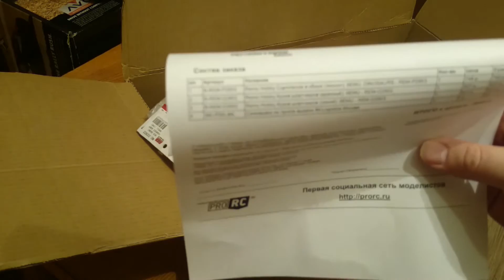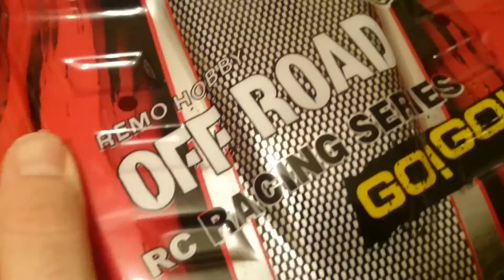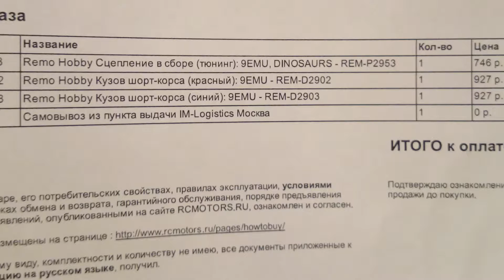Дешевые кузова для шорт корсов 1\10 от Remo Hobby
Remo Hobby - китайский производитель, который клонирует легендарную модель Slash 4x4 от компании Traxxas.
Для моделиста Remo - источник хороших и недорогих запчастей =)